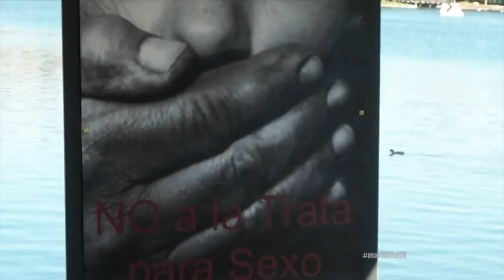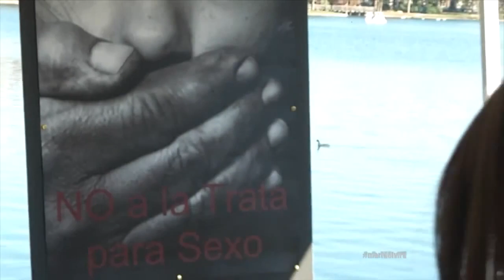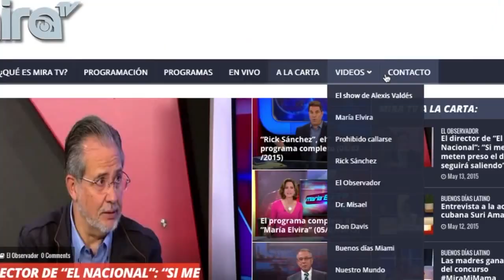Sobreviviente de tráfico humano le cuenta su tragedia a María Elvira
Este es uno de los videos que he subido a mi canal a lo largo de los años, para quienes deseen consultarlos.